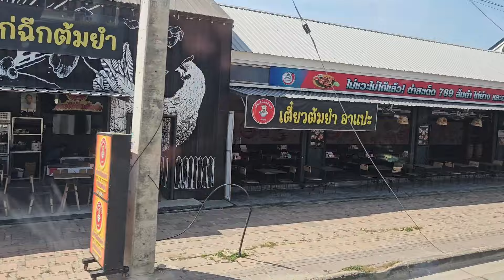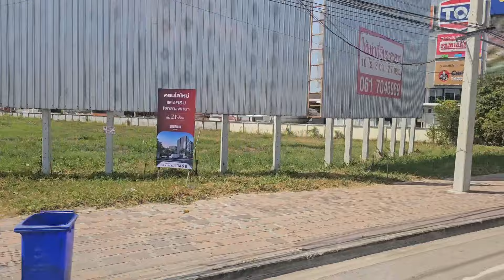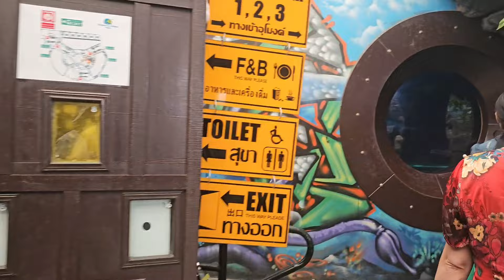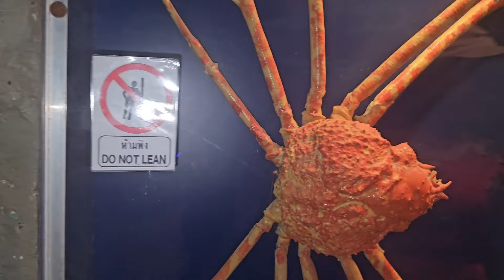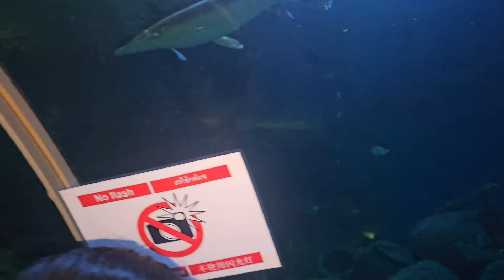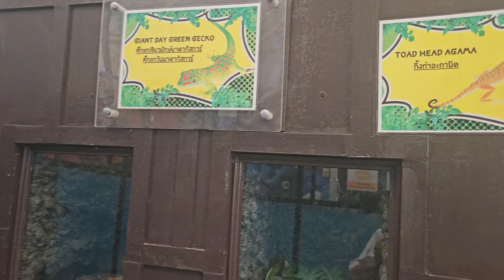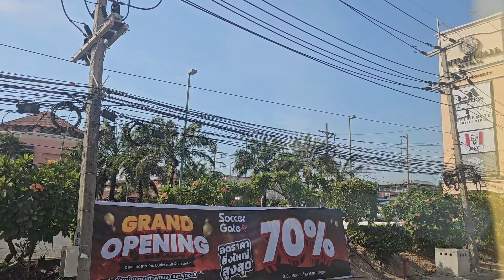THỦY CUNG.Với Những KHO CỔ VẬT.Chương Trinh NHÀ GIẦU và NHÀ NGHÈO....